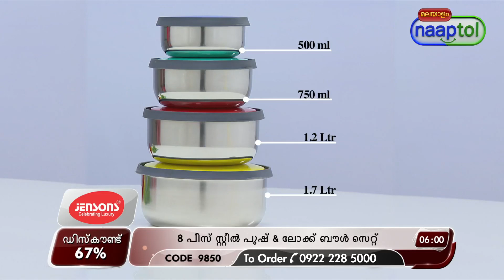8 Pcs Steel Push & Lock Bowl Set - LPO (Code: 9850) 26902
8 Pcs Steel Push & Lock Bowl Set Rs.399 -LPO (Code: 9850)

Switch over to healthier, long-lasting containers that protect the health with 8 Pcs Steel Push & Lock Bowl Set. The containers provide sufficient storage space for regular use. The bowls also come with air-tight and leak-proof lids to prevent spillage. The containers are made of 100 % Food Grade Stainless Steel which is unbreakable & durable. These bowls allow you to safely store freshly cooked food, fruits, and vegetables. The set with different bowl sizes makes them suitable for a wide variety of purposes. It retains the freshness of your food items for long hours.

Highlights:
100% Food Grade Stainless steel
Eye-catchy and looking attractive
Variable sizes for different storage
Perfect for everyday usage
Nestable & stackable design
Break-resistant bowls
Wide mouth makes cleaning easy

Features:
Type: Push & Lock Storage Bowls
Material: 202 Grade Stainless Steel
Lid: Airtight & Leakproof Colour Lid
Finish: Mirror finish

Description:
2 Pcs 500 ml Push & Lock Bowl with Lid (1 Bowl + 1 Lid): Diameter - 12 cm, Height - 4.5 cm
2 Pcs 750 ml Push & Lock Bowl with Lid (1 Bowl + 1 Lid): Diameter - 14 cm, Height - 5.5 cm
2 Pcs 1150 ml Push & Lock Bowl with Lid (1 Bowl + 1 Lid): Diameter - 16 cm, Height - 6.5 cm
2 Pcs 1650 ml Push & Lock Bowl with Lid (1 Bowl + 1 Lid): Diameter - 18 cm, Height - 7.5 cm

Package Contents:
8 Pcs Steel Push & Lock Bowl Set

Country of Origin:
India